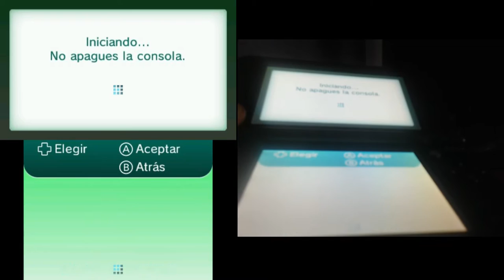Cómo tener una capturadora de 3DS | Naruedyoh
¿Qué componentes tiene mi PC?